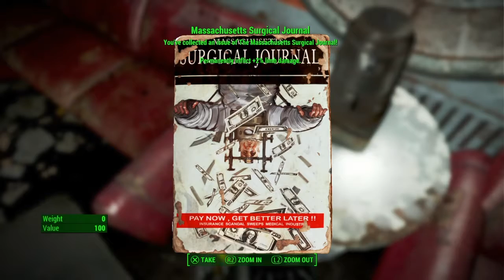Fallout 4 video #31 Hunter/Hunted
This is part 31 of my Fallout 4 main story playthrough.